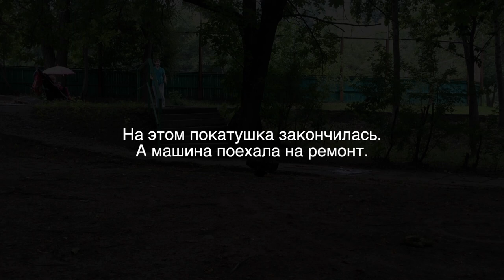Traxxas Stampede 4x4 and American Staffordshire terrier